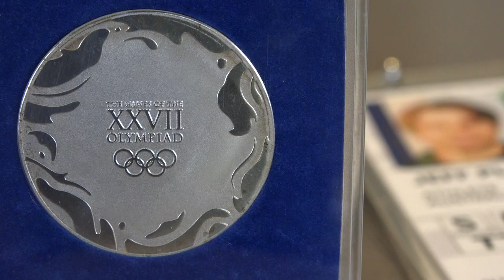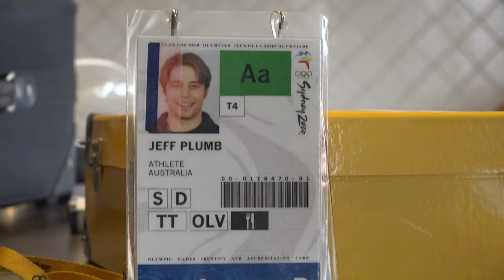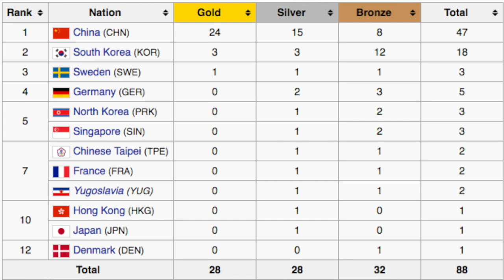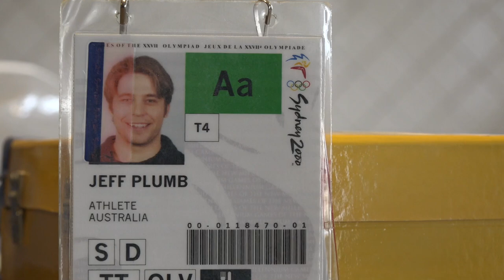Table Tennis at the Olympic Games #273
Prologue - 0:00

Jeff talks about his experiences from the Sydney 2000 Olympic Games. He shows us some of the original team uniform and other memorabilia.

Tip of the Week - 13:16

How to get off to a good start in matches.

Drill of the Week - 17:50

Forehand anywhere in honour of Ryu Seung Min and his incredible footwork.

Remember When - 19:43

We go back to the 2004 Olympic Games in Athens where Ryu Seung Min shocked the World and won the Olympic Gold Medal in the Men's Singles.

Tournament Wrap - 25:18

Forehand in a Match - 34:17

Praanesh: I am able to play the forehand rally separately when practicing but I cannot play it in a match. How can I rectify this?

Applying Backhand Success to the Forehand - 35:52

Linh: I have a really good backhand and can utilise my wrist effectively on that side. How can I apply this to my forehand stroke?

Using the Waist When Serving - 37:23

Eugene: Is it necessary to rotate the waist when serving or is it enough to just use the arm and wrist?

Competition Mindset - 38:54

Ryan: I have an amateur tournament tomorrow, and this is my first. I have done much practice but I am still nervous about tomorrow's results. May I know any tips to boost my mindset or maintain a sense of Zen and sanity before and during the competition. Thanks in advance!

Repositioning After Hitting the Ball - 41:04

Eugene: After hitting the ball where should I move so that I can position myself for the next ball?

Ma Long at the London Olympics - 42:14

Nasco: Is Ma Long participating in the London Olympics? I found that Xu Xin and Ma Lin are also not in those Olympic Games.

PingSkiller Mail - 43:06

We discuss some of the mail we received regarding our last show Table Tennis for All #272.

We love making table tennis videos and hope they'll help you understand the game of table tennis. You can also follow us through:

Below are some other videos we've made. Feel free to check 'em out!
Will See Won't See Olympic Table Tennis, Table Tennis Forehand Counterhit Lesson, How To Execute the Ma Lin Serve, Learn the Backspin Reverse Pendulum Serve, Playing a Faster Forehand Topspin.

Cheers,
Jeff Plumb and Alois Rosario